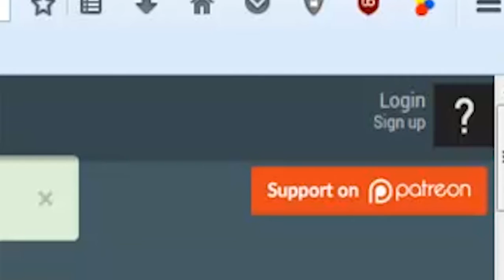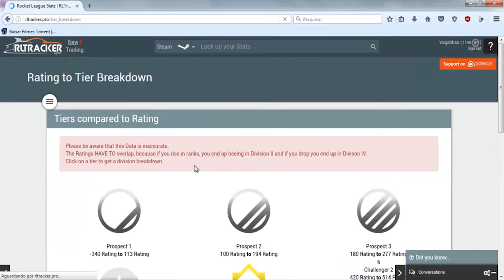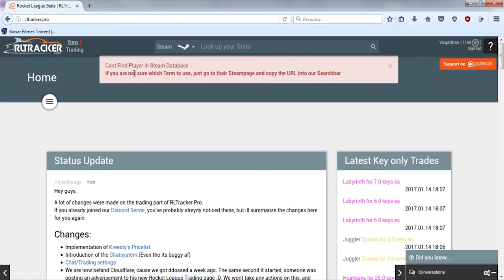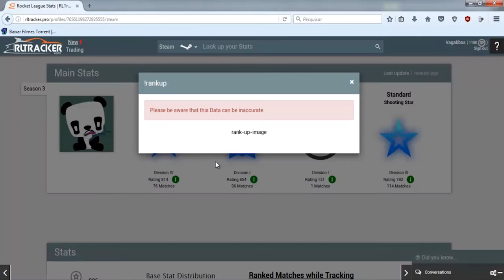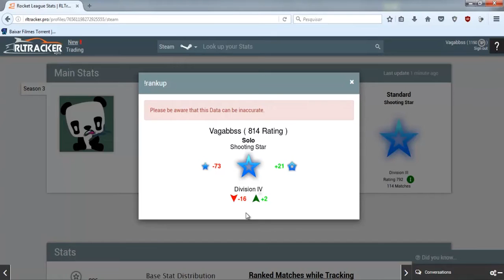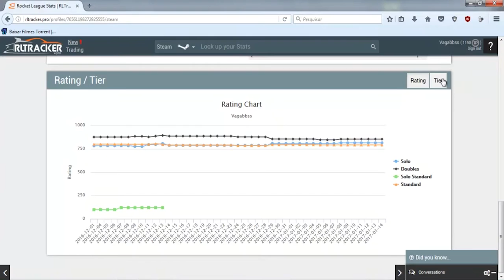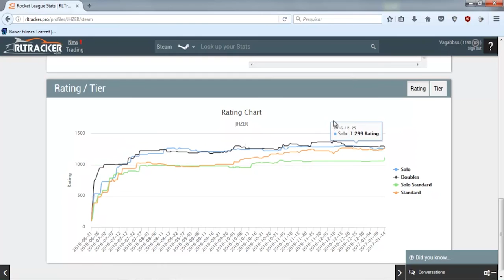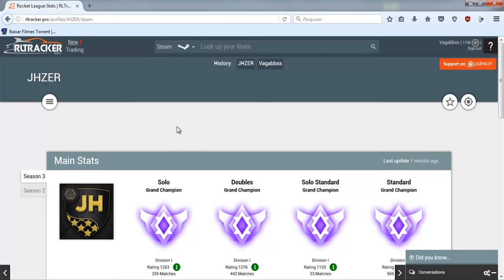MELHOR SITE DE ESTATÍSTICAS E INFORMAÇÕES DO ROCKET LEAGUE!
Fala gurizada, Vagabbss aqui trazendo mais um vídeo diário de Rocket League, e bom galera, no vídeo de hoje lhes trago um site onde da para verificar suas estatísticas, ou de qualquer outro player, no Rocket League! O site é gringo e muito bom, recomendo a todos que querem saber um pouco mais do Rocket League. Espero que gostem :)

Configurações do PC:

Processador: Intel Core i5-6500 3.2 Ghz
Memória: 2x8Gb= 16Gb
HD: 2x1Tb= 2Tb
Placa de Vídeo: ZOTAC Geforce GTX 1060 6Gb
Placa Mãe: ASRock B150 PRO4/D3
Fonte:  EVGA 600W 80 Plus White
Gabinete: PCYES Java- Preto com verde